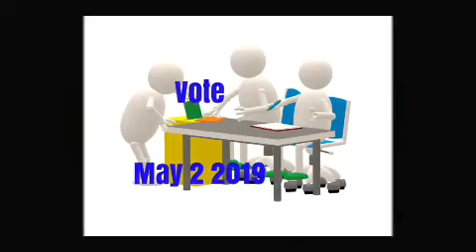2019 04 03 05 45 16 Live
No room for party politics in local councils